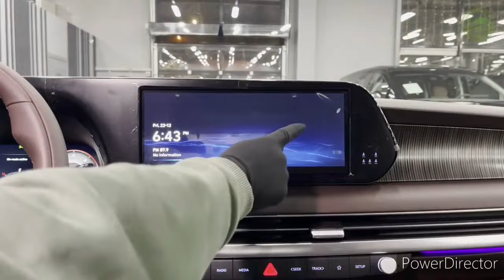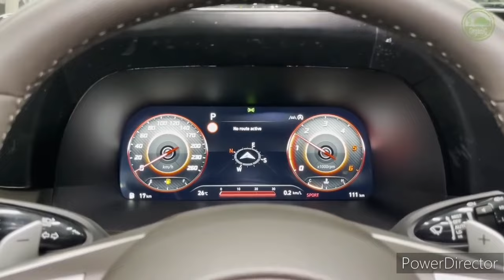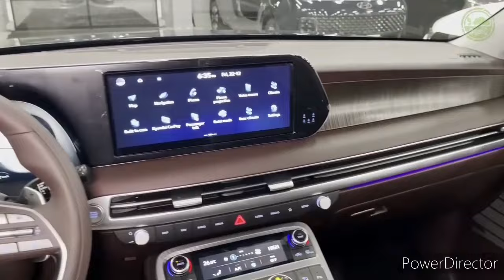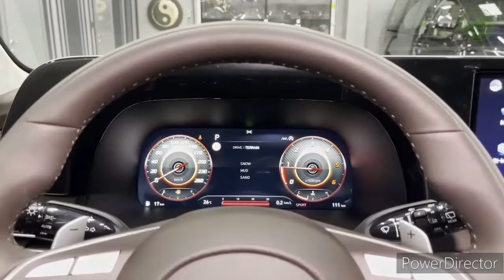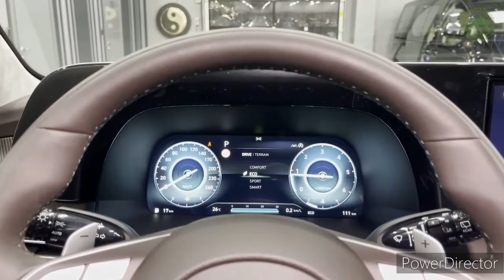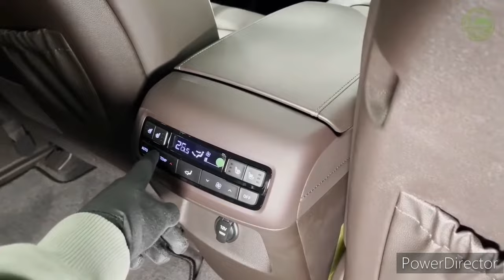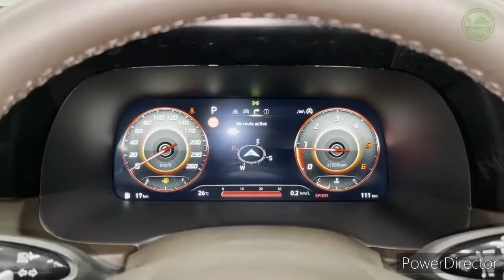2024 Hyundai Palisade Limited 3.8L($47,700) - Interior, Exterior and Drive(full-size SUV)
2024 Hyundai Palisade Calligraphy Night Edition - Interior and Exterior Walkaround.

2024 Hyundai Palisade Calligraphy Night Edition - Interior.

2024 Hyundai Palisade Calligraphy Night Edition Review.

2024 Hyundai Palisade Calligraphy Night Edition Walkaround.

In Hyundai's SUV lineup, the Palisade is the largest and most upscale. This three-row SUV made its debut for model year 2020, and a refresh for 2023 brought updated styling and improved tech. For 2024, the dark-hued Calligraphy Night Edition joins the lineup. Competitors to the 2024 Hyundai Palisade include the Ford Explorer, Kia Telluride, and Honda Pilot.

One of the first things that comes to mind when we think about the Hyundai Palisade is its corporate counterpart, the Kia Telluride. The 2020 MotorTrend SUV of the Year winner shares its platform and mechanicals with the Palisade but benefits from a sharper exterior design and more commodious cargo area. Although perhaps not as eye-catching as the Telluride, the Palisade remains a great SUV that deserves attention.

Every Palisade is powered by a 3.8-liter V-6 engine producing 291 hp and 262 lb-ft of torque. This engine is connected to an eight-speed automatic transmission, with FWD standard and AWD available. In MotorTrend testing, a Palisade Calligraphy with AWD accelerated from a stop to 60 mph in 6.9 seconds. Fuel economy is rated at 19/26 mpg city/highway with FWD, and 19/24 mpg with AWD.

The Hyundai Palisade is available with either seven or eight seats, depending on trim level and configuration. Only the entry-level SE trim comes with a second-row bench seat, providing space for up to eight occupants. However, the SEL trim and above include captain's chairs in the second row, reducing seating capacity to seven. The second-row bench remains optional on the Palisade SEL, but all trim levels above have second-row captain's chairs.

Not exactly, but almost. The upcoming Hyundai Ioniq 7 is expected to be an all-electric three-row SUV of a similar size to the current Palisade. Sharing key fundamentals with the Kia EV9, the Ioniq 7 will have its own unique look and potentially up to 300 miles of range. It'll be a key addition to Hyundai's ever-expanding lineup of Ioniq electric vehicles.

In its most recent safety testing from 2023, the Palisade earned NHTSA five-star overall and IIHS Top Safety Pick+ ratings, each the highest accolade from those respective bodies. The 2024 Palisade should receive similarly impressive scores.

Standard driver assist and active safety features include automatic high-beams, front and rear automatic emergency braking, intersection collision mitigation, side cross-traffic alert, blind-spot monitoring, lane keep assist, and adaptive cruise control. Higher-end models gain emergency evasive steering assist, a camera-based blind-spot monitoring system, and enhanced adaptive cruise control.

There's an abundance of space in the Palisade's cabin. Although the third-row seat is somewhat snug, it's not much more so than some segment competitors. Likewise, cargo capacity isn't leading, but still more than sufficient.

Every Palisade trim comes with a 12.3-inch infotainment touchscreen, which works with Apple CarPlay and Android Auto. Dual Bluetooth connectivity and Wi-Fi hot spot capability are also included. Base models have a 4.2-inch gauge cluster display, while higher-end trims get a 12.3-inch all-digital gauge display; a head-up display is available. In addition to three front-row USB ports, two ports in the second row are standard, while third-row USB ports are available. Premium tech appointments on high-end trims include a 12-speaker Harman Kardon audio system, 360-degree camera, and digital rearview mirror.

In the 2024 Hyundai Palisade lineup, we recommend choosing the SEL trim with the Premium package. By choosing the Premium package, you get features like third-row USB ports, an all-digital gauge display, more driver assist tech, and 20-inch wheels. It all comes in at a price that undercuts the Limited trim. Regardless of which Palisade you choose, we say opting for AWD is a must. Check out our full Hyundai Palisade trim guide for more details.

2024 hyundai palisade review, hyundai palisade review, hyundai palisade, hyundai palisade or toyota grand highlander, hyundai palisade or kia telluride?, hyundai palisade or VW atlas, hyundai plaisade or chevy traverse, hyundai palisade or lexus tx?, zack spencer, andrea spencer, zack spencer's wife, couple car review, motormouth